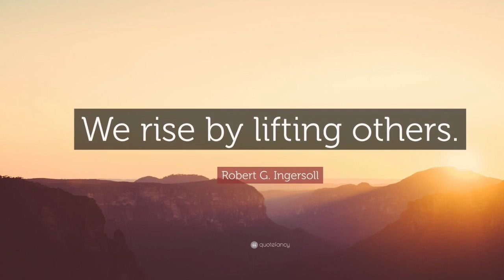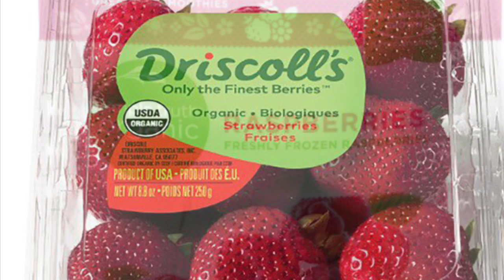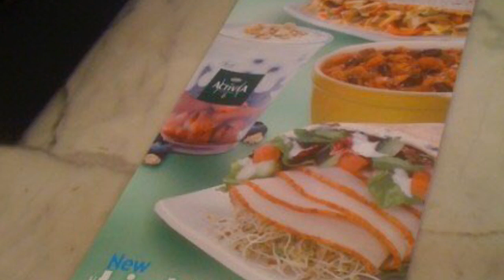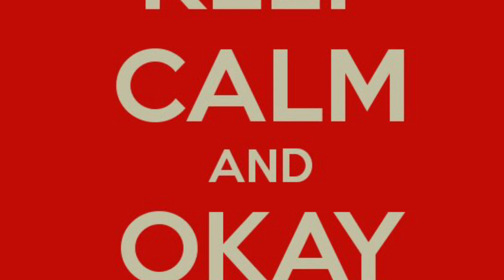My Movie 1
Supermarket Marketing